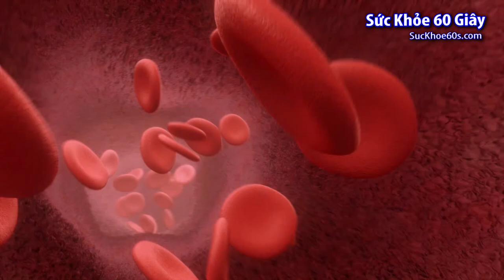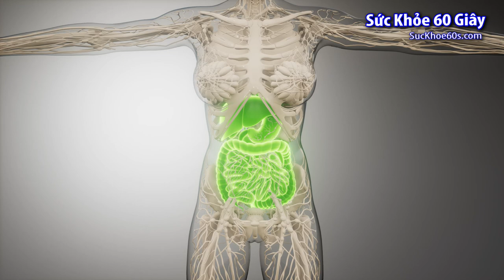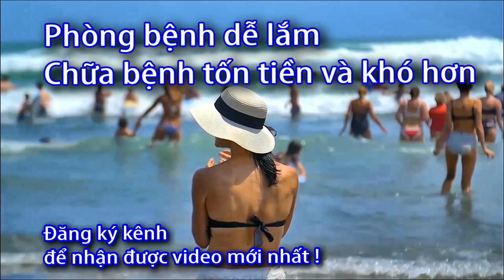Cách phòng viêm gan B hiệu quả! Sức Khỏe 60 Giây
4. Cách phòng tránh viêm gan B hiệu quả
Hiện nay, tiêm vắc xin phòng viêm gan B được coi là phương pháp phòng tránh bệnh hiệu quả nhất.
 Nếu bệnh đã chuyển sang giai đoạn mãn tính thì chỉ có thể dùng thuốc để kiểm soát tình trạng virus viêm gan B trong cơ thể.
Tổ chức WHO khuyến cáo cần tiêm vacxin phòng viêm gan B đầu tiên càng sớm càng tốt:
trong vòng 24 giờ đầu sau khi sinh, tiếp theo là 2 hoặc 3 liều với khoảng thời gian cách nhau tối thiểu là 4 tuần.

Ngoài ra cũng có thể tham khảo một số cách phòng tránh viêm gan B sau:

Quan hệ tình dục an toàn, sử dụng bao cao su để tránh lây nhiễm virus viêm gan B.
Nên đi khám sức khỏe định kỳ để chắc chắn không bị nhiễm bệnh.
Trước khi có ý định mang thai cả hai vợ chồng cần đi kiểm tra để xác định có bị nhiễm bệnh không.
Thai phụ cũng cần thăm khám định kỳ trong suốt quá trình mang thai để đảm bảo có một thai kỳ khỏe mạnh.
Băng kín các vết thương hở để tránh bị lây nhiễm virus viêm gan B.
Tuyệt đối không dùng chung bơm kim tiêm với bất kỳ ai.
Luôn dùng bơm kim tiêm mới và đã được vô trùng.
Không tiếp xúc trực tiếp với máu, các vết thương hở, chất dịch của người khác nếu không sử dụng dụng cụ bảo vệ.
Không xăm hình, làm răng, châm cứu, xăm mắt, xăm môi...tại những cơ sở không uy tín, an toàn.
Không dùng chung các vật dụng cá nhân với người khác như: bàn chải đánh răng, kìm bấm móng, dao cạo râu...
Các bậc cha mẹ cần hướng dẫn trẻ cách phòng tránh viêm gan B để tránh bị lây nhiễm.
Việc khám sàng lọc gan mật cho phép thực hiện thăm khám, xét nghiệm men gan đồng thời sàng lọc viêm gan B, C.
Sau khi có kết quả, bác sĩ sẽ đưa ra đánh giá chức năng gan mật và tư vấn chế độ dinh dưỡng, lối sống khỏe để phòng ngừa viêm gan B.

Tập luyện thể dục thể thao để tăng cường sức khỏe, nâng cao thể lực.
Ăn uống hợp lý, đầy đủ chất dinh dưỡng.
Kiêng rượu, bia, thuốc lá.
Do vấn nạn lạm dụng rượu bia, ăn các thực phẩm độc hại, tỷ lệ mắc bệnh lý gan mật ở Việt Nam ngày càng gia tăng,
 đặc biệt là viêm gan B.

viêm gan b có tiêm được vắc xin covid,
viêm gan b có tiêm vắc xin covid được không,
viêm gan b có được tiêm vacxin covid,
viêm gan b tiêm vacxin covid được không,
viêm gan b có tiêm được vaccine covid,
viêm gan b có chích ngừa covid,
viêm gan b có chích ngừa covid được không,
viêm gan b có tiêm phòng covid được không,
bị viêm gan b có tiêm vacxin covid được không,
viêm gan b có tiêm được vắc xin covid 19 không,
viêm gan b có tiêm được vaccine covid 19 không,
bị viêm gan b có tiêm phòng covid được không,
bị viêm gan b có nên tiêm vắc xin covid,
bệnh viêm gan b có chích ngừa covid được không,
bệnh viêm gan b có tiêm phòng covid được không,
bị viêm gan b có tiêm vắc xin covid 19 được không,
người bị viêm gan b có nên tiêm vắc xin covid,
bị viêm gan b có chích ngừa covid 19 được không,
nhiễm viêm gan b có chích ngừa covid được không,
bị viêm gan b có tiêm vacxin được không,

viêm gan b có phải bệnh mãn tính không,

viêm gan b lây qua đường nào,
viêm gan b có lây không,
viêm gan lây qua đường nào,